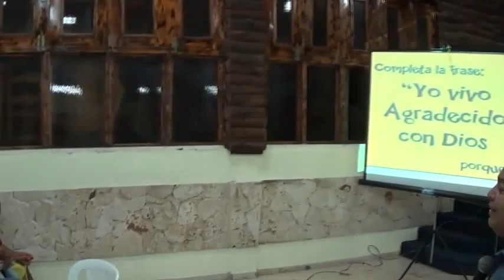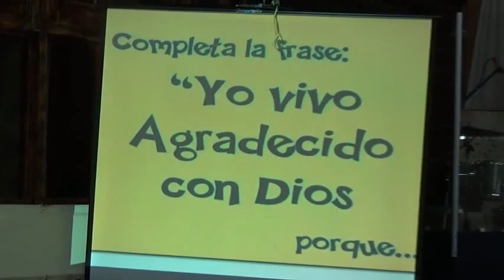Noche de Gracia, Pastor Eddy Alvarez, Culto de Jóvenes